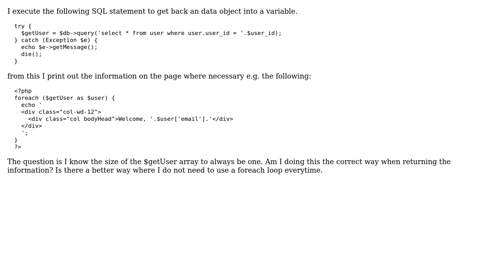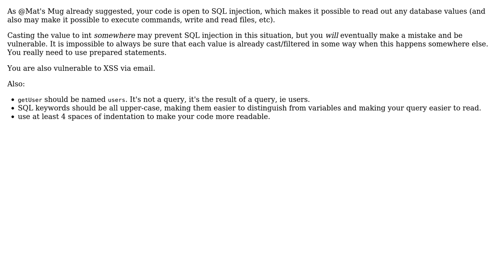Displaying a greeting to one user selected from a database (2 Solutions!!)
Displaying a greeting to one user selected from a database

With thanks & praise to God, and with thanks to the many people who have made this project possible! | Content (except music & images) licensed under CC BY-SA | Music | Images & others | With thanks to user tim user Mathieu Guindon user Jackson Jacob user 200_success and the Stack Exchange Network Trademarks are property of their respective owners. You are responsible for your own actions.